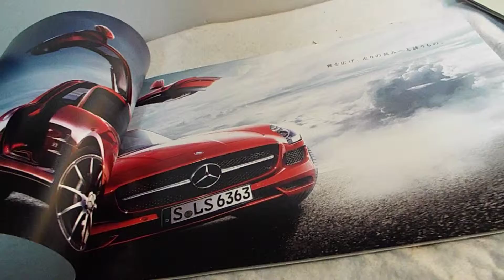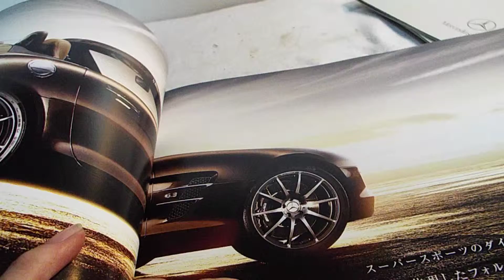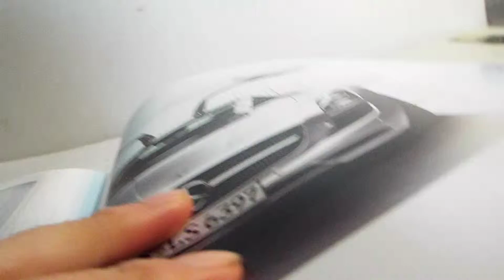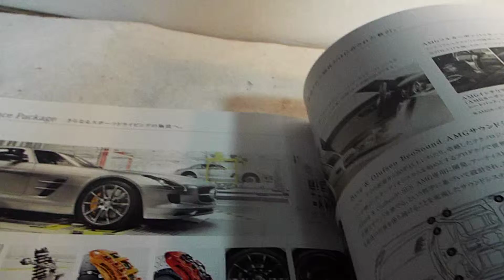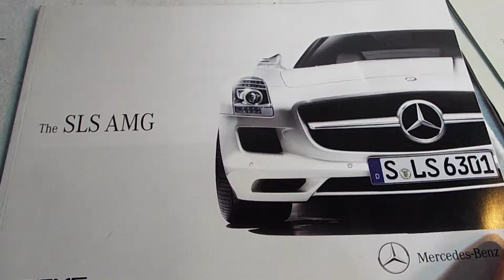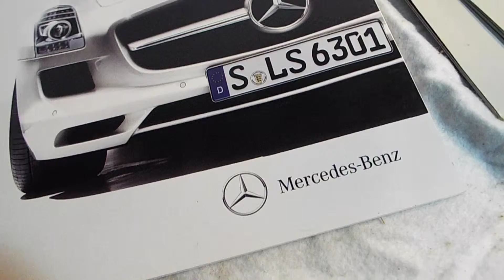新車カタログ25弾「メルセデスベンツSLSAMG」